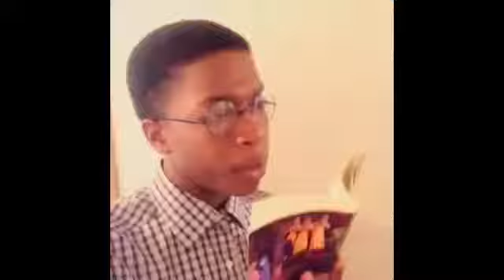Vine- That one kid in class that could never finish a sentence